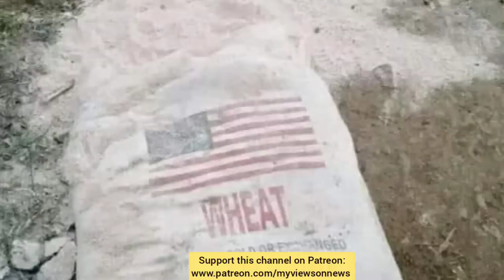Ethiopian army advances on Wag Himora front | TDF captures Ethiopian Elite Republic Guards soldiers